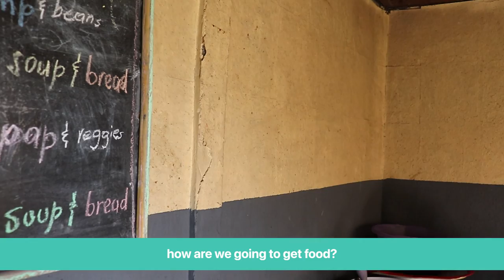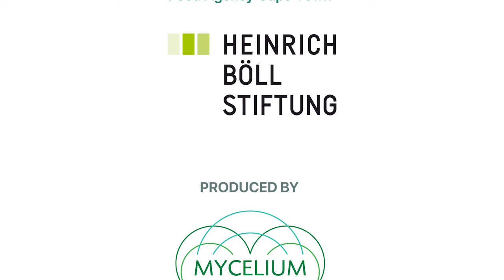The Impact of a Pandemic on Urban Food Systems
How an already fragile system collapsed under Covid19 control measures